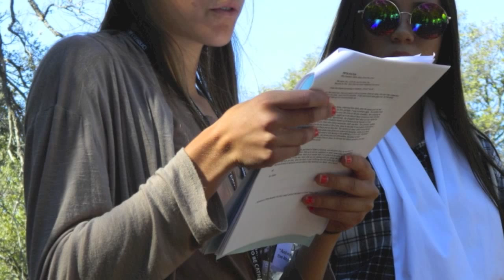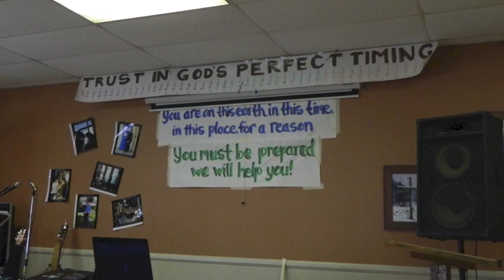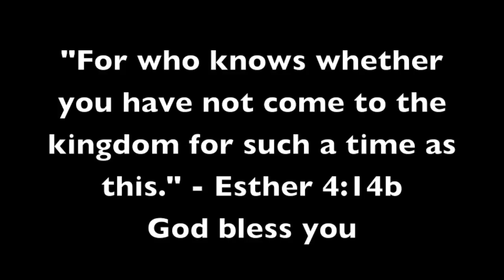Leap of Faith 12: For Such a Time as This